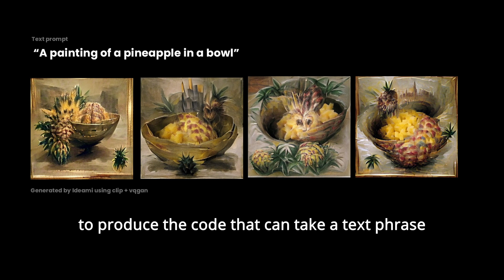Creative A.I. with Python and Pytorch, Practical artificial intelligence and creative deep learning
Generative A.I., from GANs to CLIP, with Python and Pytorch
Learn to code the most creative and exciting A.I. architectures, generative networks, from basic to advanced and beyond.

Generative A.I. is the present and future of artificial intelligence and machine learning. This field will impact every part of our lives. It is the area that is closer to our key human capability of creating, imagining and inventing. In this course, you receive advanced knowledge and gain practical experience in the most exciting and promising part of A.I.

The program takes you on a fascinating journey in which you gain experience gradually, as we build together a range of generative architectures, until we arrive to multimodal A.I, where different input types are connected in exciting ways to produce really interesting results.

Creative A.I. is the revolution of today. Get into practical A.I., practical artificial intelligence that is focused on creative deep learning, generative A.I. that takes you all the way to multimodal A.I., where you combine multiple types of input. Creative artificial intelligence and multimodal artificial intelligence are the next key stage of practical deep learning. And creative machine learning and generative deep learning are the foundations of a new era in A.I. Go deep into generative adversarial networks (gans) and other generative architectures, from Gans to Clip and beyond.

It's such an exciting time to be alive! We are able to program and understand A.I. architectures that connect us to our roots, to our home, the home of our own human nature, capable of imagining, inventing and creating. Let's make it happen. Let's do it!